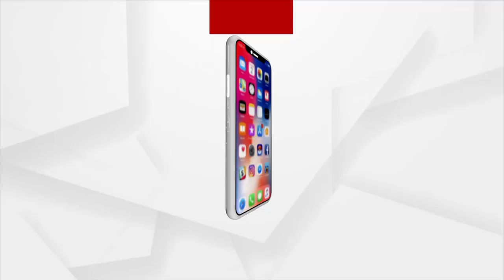Sata Katha || ପଶିଲେ ବିନ୍ଧି ଦବୁ